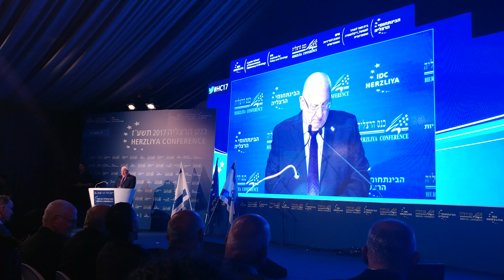May 21, 2018